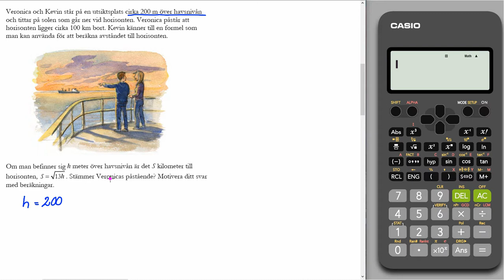Nationella prov åk 9 2013 Delprov D Uppgift 24